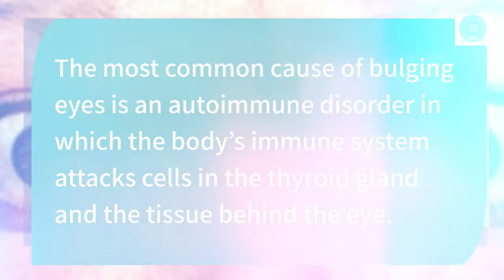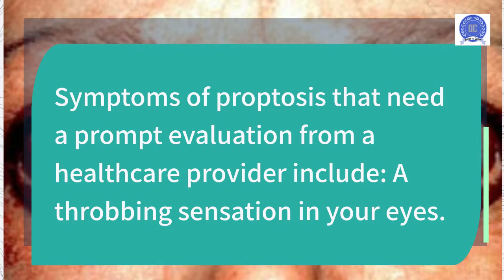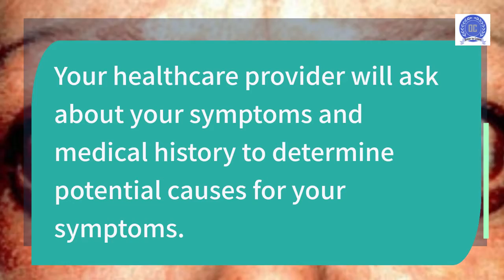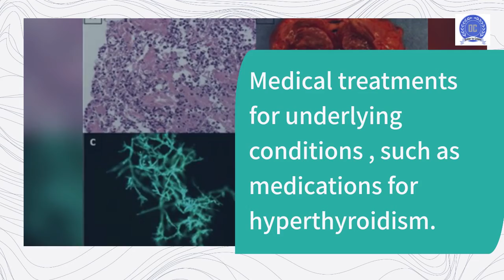What is Proptosis or Bulging Eyes?